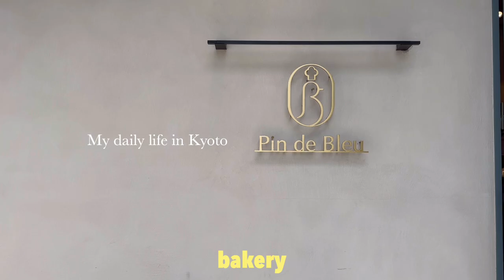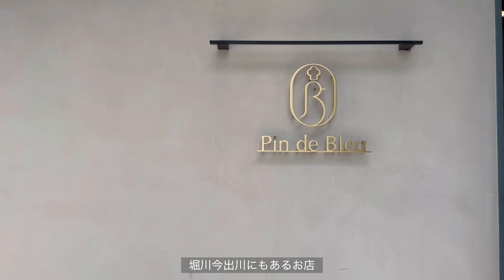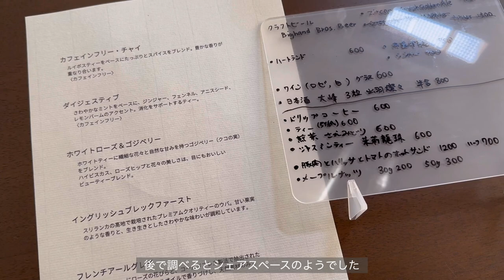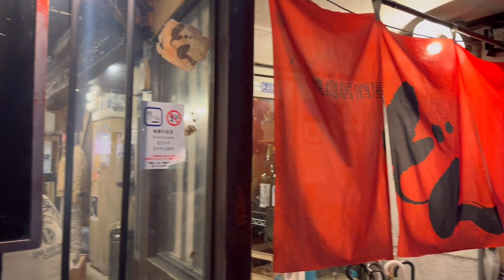【京都vlog】川床と喫茶店の珈琲フロート | 京都で過ごすGWの記録| パンの耳フレンチトースト | 喫茶KANO | 嵐山 | 旅するように暮らす日々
嵐山ランニングからはじまる連休。
いつもどおりの日常ですが、ちょっと糖分多め、外食多めで自分を甘やかしました🍨
大好きな鴨川を眺めて自分時間に浸れる空間を見つけたり、高瀬川沿いの老舗喫茶店で珈琲フロートを味わったり。カフェ巡りをする一方、家ではパンの耳でお花のフレンチトーストを焼いてみました🌼

皆様も良い週末を♡

00:00 opening
00:35 嵐山ランニングとパン屋
02:58 家時間①
05:36 家時間② お花のフレンチトースト
08:56 川床カフェ
10:40 老舗喫茶
12:10 ベーグル屋さん
12:48 夕方散歩と居酒屋
14:49 家時間③